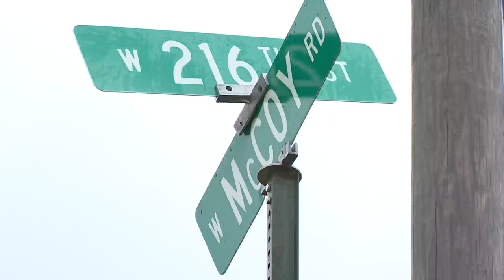Severe storms with straight-line winds leave widespread damage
A tree toppled onto a senior citizen home in Weston, destroyed a barn in Holt, and left scattered damage north and east of Kansas City on Thursday, April 18.